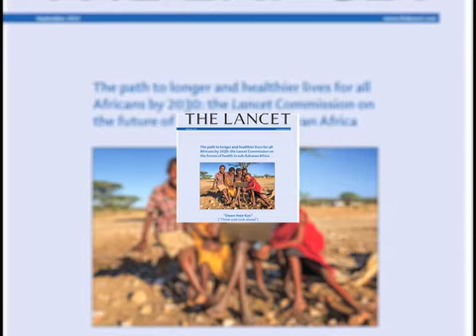Future of Health in Africa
APHRC's Executive Director Alex Ezeh shares highlights of the recently launched Lancet report 'The Path to Longer and Healthier Lives for all Africans by 2030'.